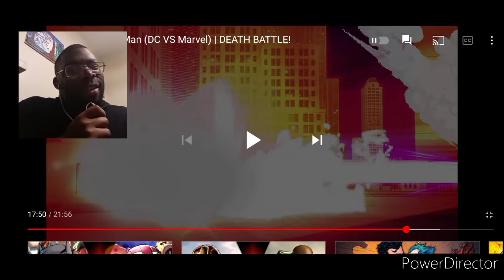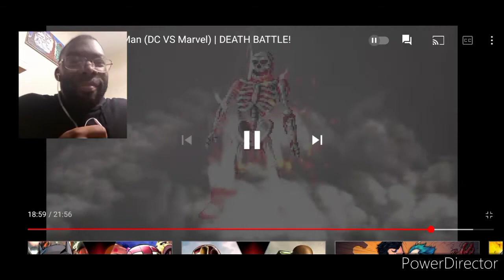death battle reaction. batman vs. Ironman.... 🔥🔥🔥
death battle, batman vs Ironman reaction